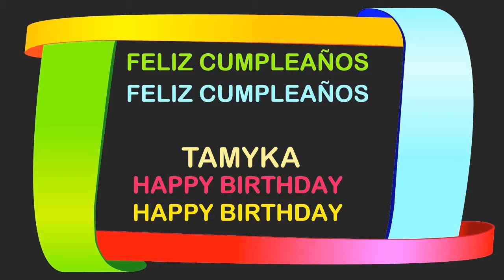Tamyka Birthday Postcards & Postales